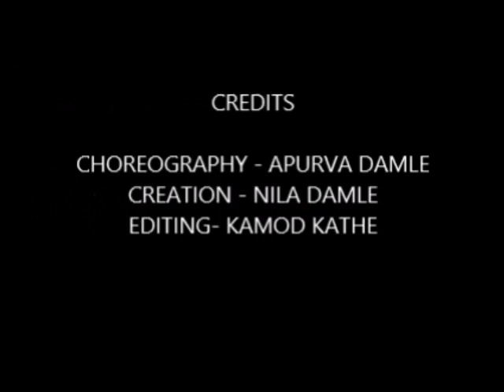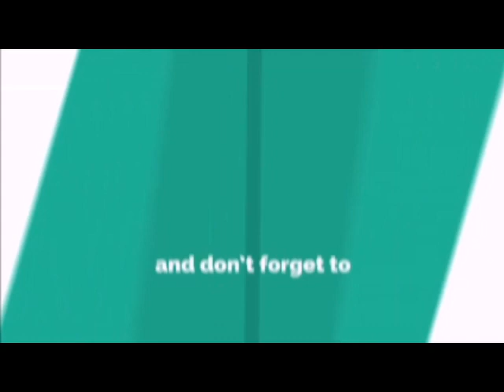36 HAND GESTURES & POSTURES OF KATHAK | HASTAK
THIS IS A VIDEO OF DIFFERENT TYPES OF HAND GESTRES AND POSTURES TECHNICALLY KNOWN AS "HASTAK", USED WHILE PERFORMING THE INDIAN CLASSICAL DANCE FORM- "KATHAK".

PERFORMED BY  TAPASYA KALA FOUNDATION,A FAMILY OF LEGENDARY TAALMANI PT. BRIJRAJ MISHRA DISCIPLES, IN THE SITUATION OF LOCKDOWN, AS AN SMALL ACT OF SPREADING POSITIVITY AND HAPPINESS ALL OVER.